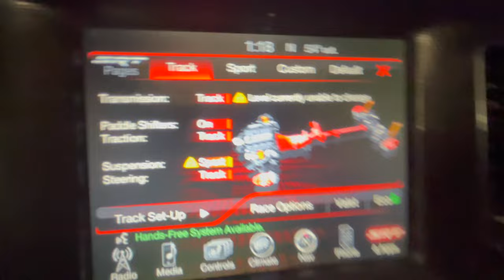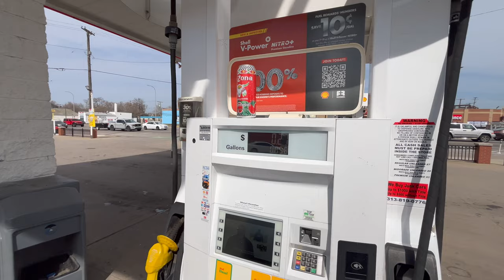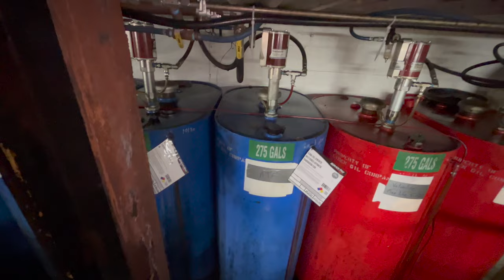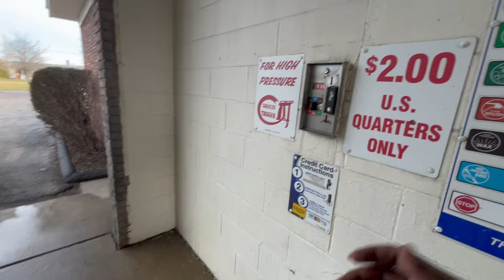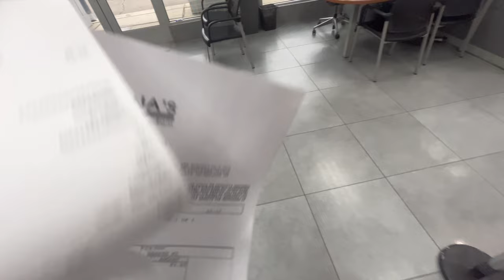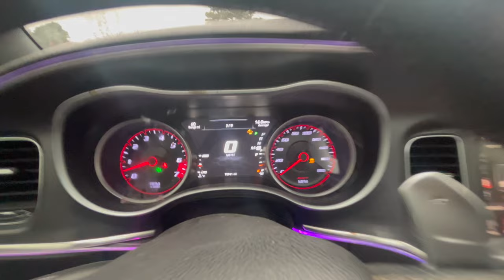MY CHARGER SRT 392 IS BROKEN ONCE AGAIN… 💔💔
GET TINTED
                                     27518 Warren Rd Westland, Michigan